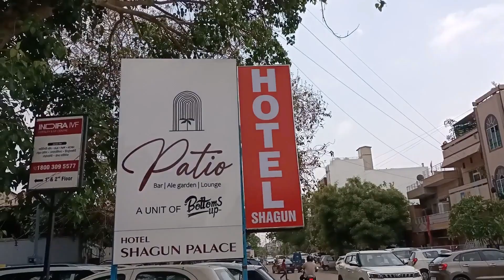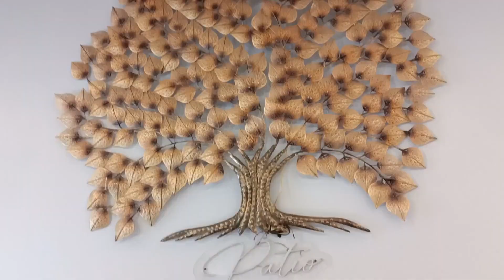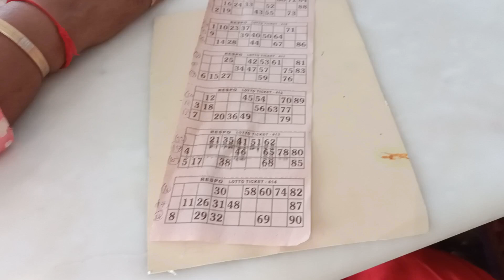ठुमक ठुमक कर आज हमने किटी पार्टी का मजा लिया , Latest Surprise Game II Kitty Party ❤️Masti time